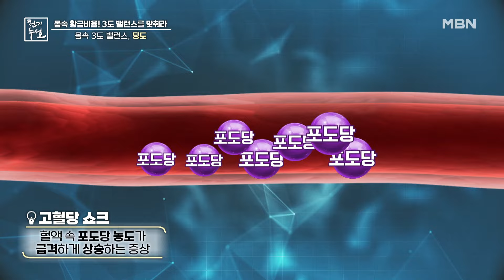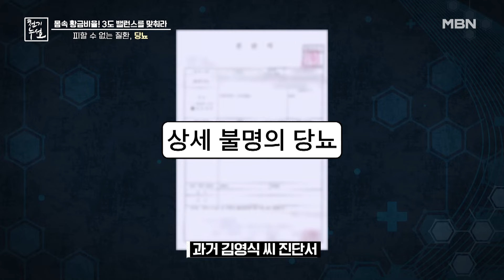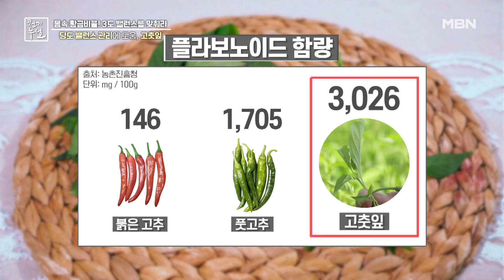몸속 3도 밸런스, 당도 MBN 241108 방송